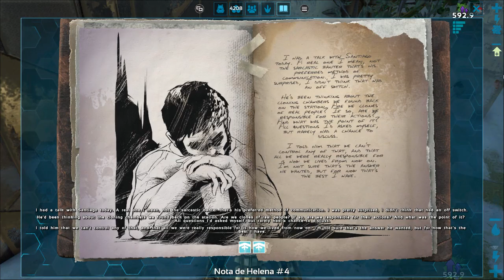CÓMO TAMEAR AL BUHO DE HIELO (FÁCIL) #06- ARK JURASSIC EXTINCTION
Te saluda una velociraptora que se ha escapado de la extinción... Y tu dirás, ¿QUÉ COÑE ME IMPORTA QUE TE HAYAS ESCAPADO? ¿O QUE CARAJO ES UN VELOCIRAPTOR?

Bueno, bueno... o quizás solamente vas a lo que vas y tu pregunta sería en plan, ¿DE QUÉ TRATA ÉSTE CANAL?, pues la verdad que ni yo misma lo sé, xD, no a ver, si te garantizo ciertas cosas, tales como:
Gameplays, Unboxing, Vlogs, Vídeos informativos, Reaccionando a cosas, Dinosaurios,Vídeos de animales, algun que otro vídeo inventado que SÓLO SE ME OCURRIRÁ A MI PORQUE ESTOY LOLCA, en fin, resumen, VARIACIÓN.

También te garantizo que si ves un vídeo y te gusta, te encantará el canal; Si te quedas, encontrarás diversión, sorpresas, risas, entretenimiento y mucho más diariamente, y todo ésto simplemente dándole a un botón que dice SUSCRIBIRSE, o como a mí me gusta decir, UNIRSE A LA MANADA. Así que ya sabes, ¡ÚNETE!